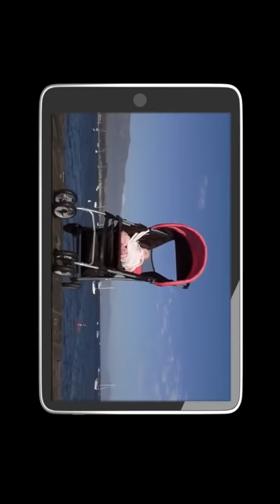Natural Born Pranksters Official Trailer 1 2016 Roman Atwood Dennis Roady Comedy HDdescargaryoutub